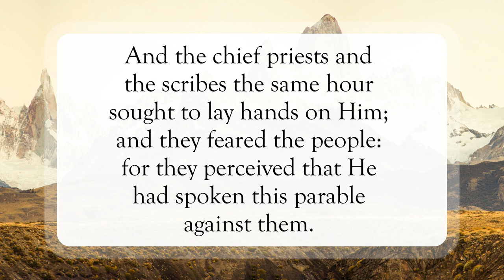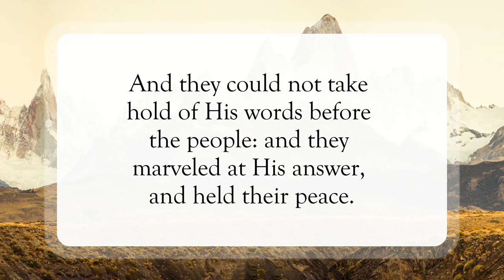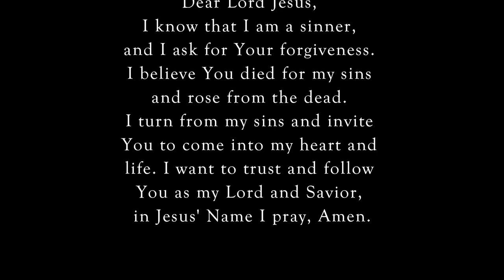You Can’t Trap Him🔗WordofGod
Scripture of the Day! You can’t trap Him!